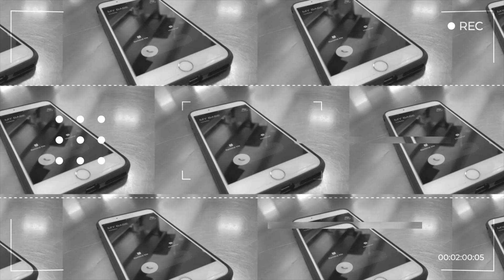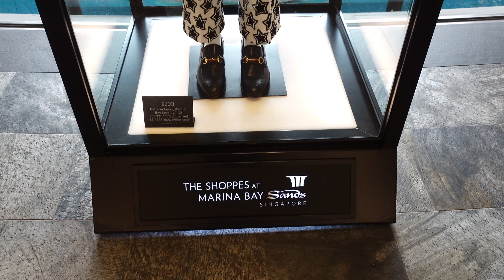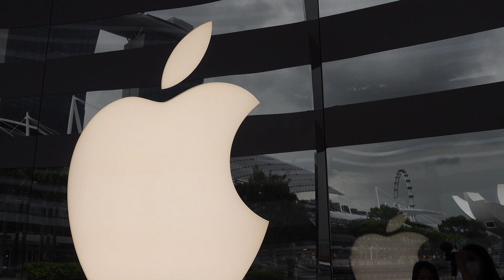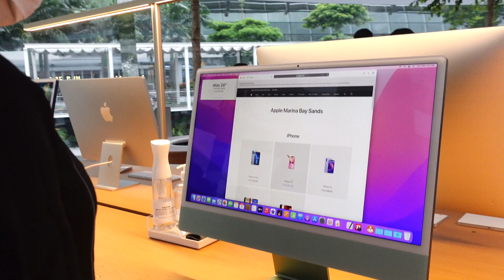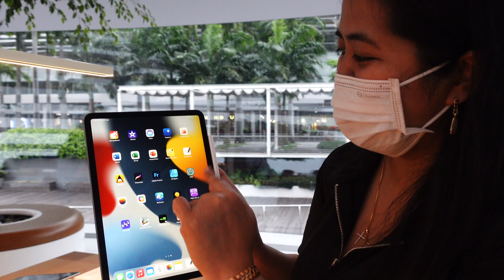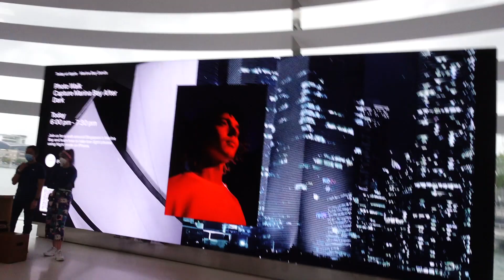WORLD’S FIRST FLOATING APPLE STORE || MARINA BAY SANDS SINGAPORE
First floating Appple store in Singapore . We cannot miss taking pictures . Enjoy watching .